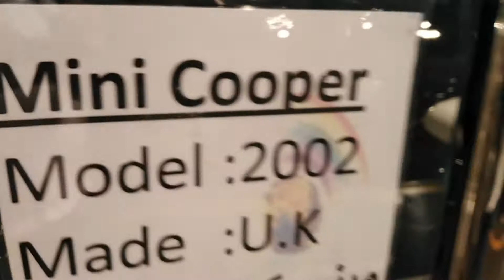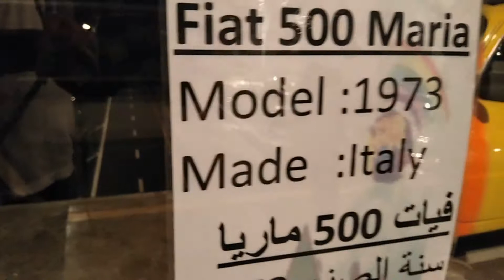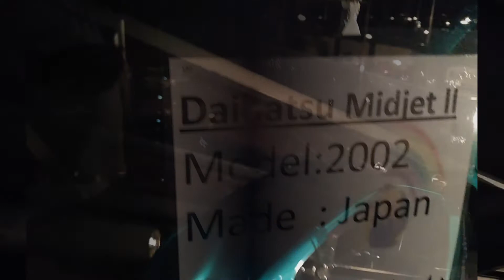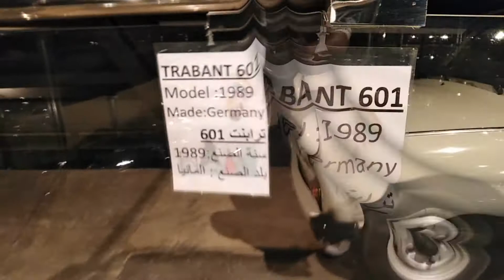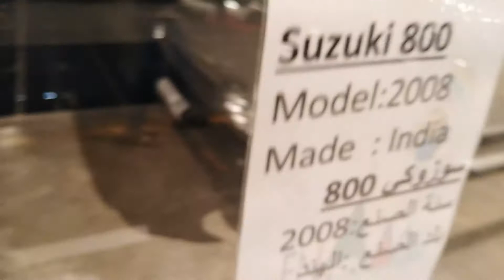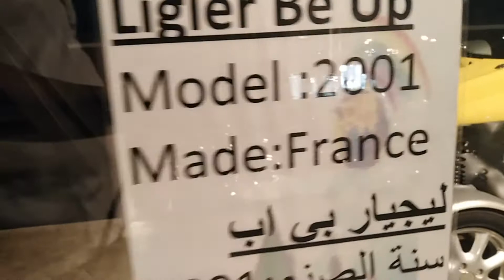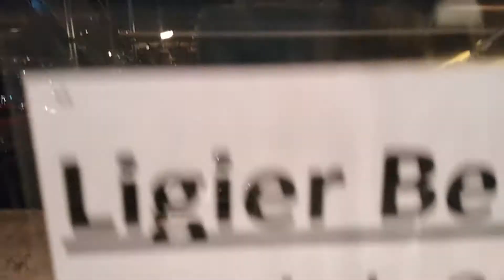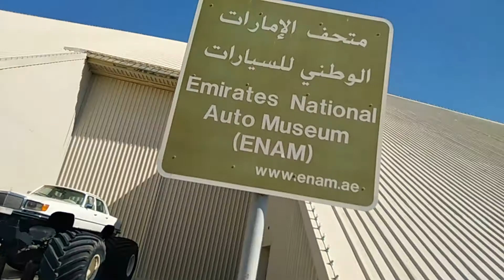1972-2002 Mini cooper Small Cars classic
Just enjoying to see this amazing  small cars collections from Emirates auto museum